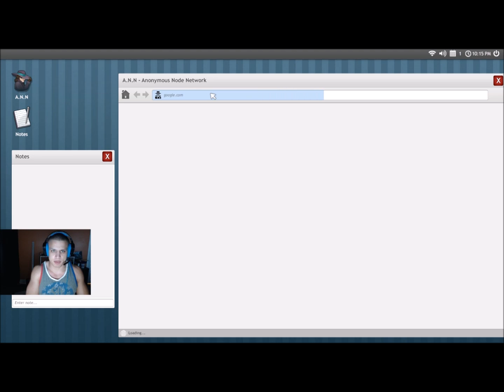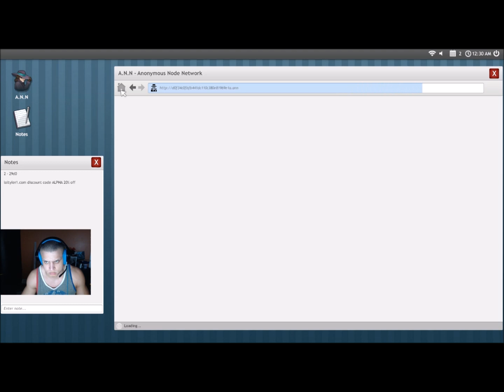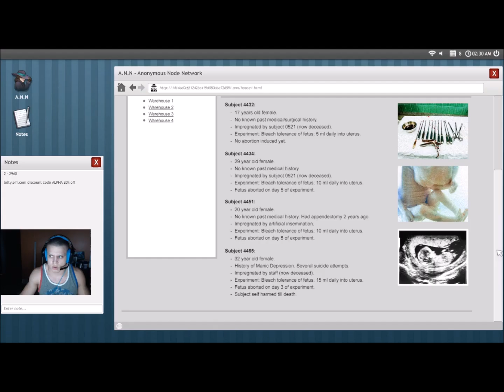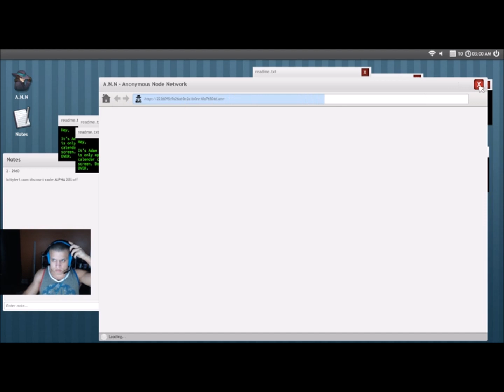Tyler1 plays Welcome to the Game [APRIL 15, 2017] HIGHLIGHTS